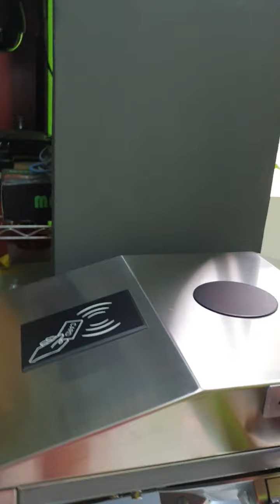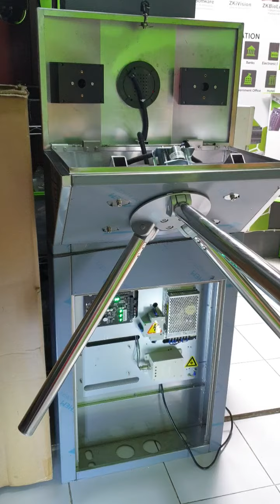ZKTeco TS1000 PRO Tripod Turnstyle Basic Controller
Pendalaman teknis ZKTeco TS1000 Pro. Buka bagian dalamnya dan pelajari posisi Controller dan Reader yang akan dipasang.